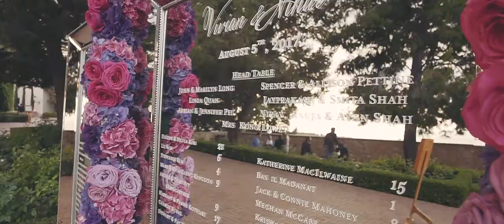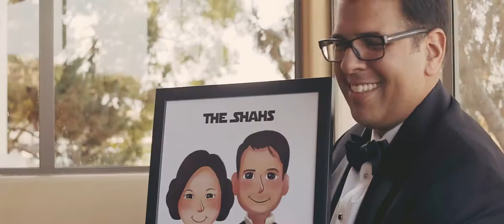Multi-Cultural Wedding at Pelican Hill Wedding // Vivian & Nihar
Soundtrack: "Soar" by Caleb Ethridge licensed through soundstripe.com and "At the Altar" by New Wave Sounds licensed through soundstripe.com